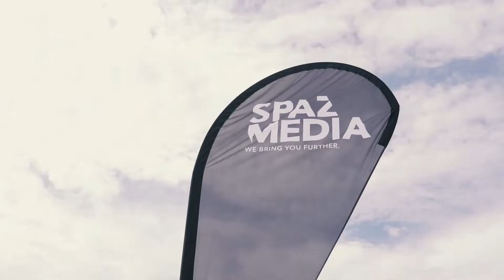The Burger Fest 2019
Re-cap video of all the fun going down at The Burger Fest 2019 in Vaughan, Ontario.

Interchange Park was jumping with live performances from Joee, Stevie B., Maestro Fresh Wes, Joydrop, Treble Charger, and some crazy wrestlers!

Filmed & Edited by Lee Solo